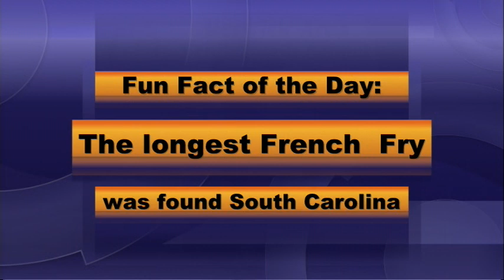BASH TV for 5/17/2021